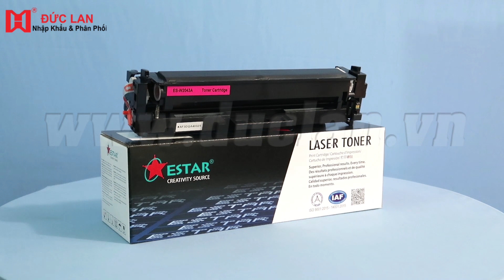Hộp mực in W2043A - Dùng cho máy HP Pro M454DN/454DW * MFP M479FDW M/2.1K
Mã sản phẩm: 5113
Mã oem: W2043A
Mã khác: 416A
Dùng cho máy: Hp
Xuất xứ: Trung Quốc
Mã mực: Mực in HP 415A Magenta Comptible LaserJet Toner Cartridge (W2043A)
Loại mực: Mực in laser màu Đỏ
Dung lượng: 2.100 trang, độ phủ 5%
Bảo hành: 1 đổi 1 trong vòng 6 tháng hoặc đến khi hết mực.
Ghi chú: HP 415A dùng cho máy in chính hãng
Giao hàng: Toàn quốc, miễn phí nội thành TPHCM & Hà Nội
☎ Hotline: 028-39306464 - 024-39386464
📞 Hotline1: 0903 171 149 (Hạnh)
📞 Hotline2: 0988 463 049 (Mai)
📞 Hotline3: 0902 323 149 (Hà)
🏬 CÔNG TY TNHH MỘT THÀNH VIÊN ĐỨC LAN
Địa chỉ: 149 Võ Văn Tần, Phường Võ Thị Sáu, Quận 3, TP.HCM
🏭 KHO HÀNG QUẬN 2
Địa chỉ: 417/9 Nguyễn Thị Định, P. Cát Lái, Q.2, TP.HCM
Địa chỉ: 73 Hoàng Văn Thái, Phường Khương Trung, Quận Thanh Xuân, Hà Nội.